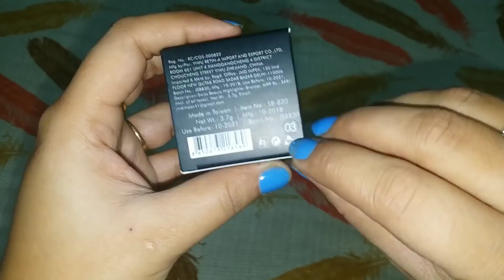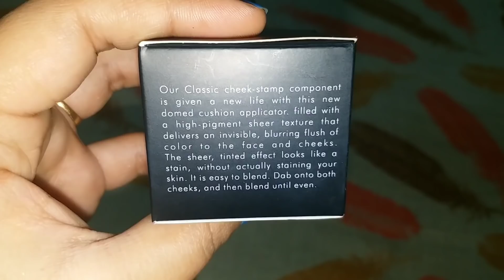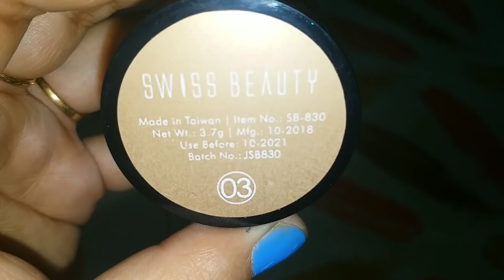Swiss beauty Highlight & Bronzer Rs 230 || Stay beautiful with SHAVI